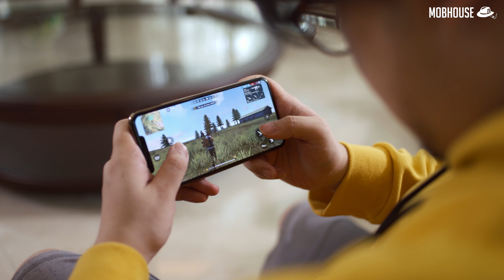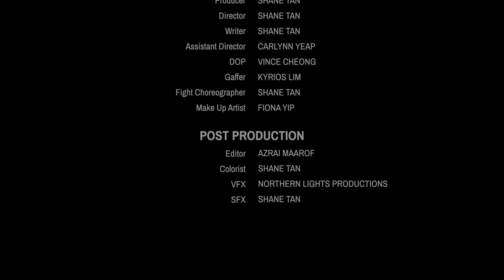One Last Game (A Free Fire Short Film) ft. Fiera Fendi & Janda Hunter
A gamer got drawn into one last game.
Who is the girl in the yellow jacket?
Who is the botak?
Will he make it out alive?
Or will he Booyah?

This is "One Last Game", a Free Fire Short Film by MOBHouse Productions

in collaboration with Northern Lights Studio

CAST
Player One - Shane Tan aka Bangsawan
Player Two - Fiera Fendi
Big Bad - Azrul Anwar aka Janda Hunter (JHunter)